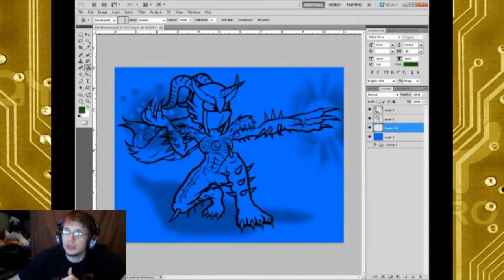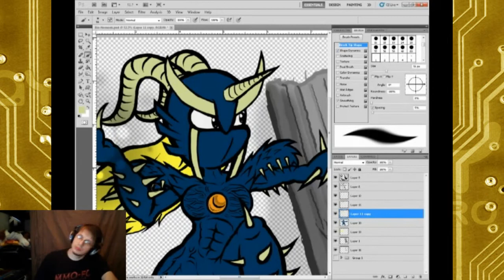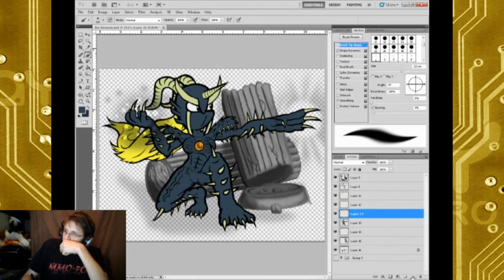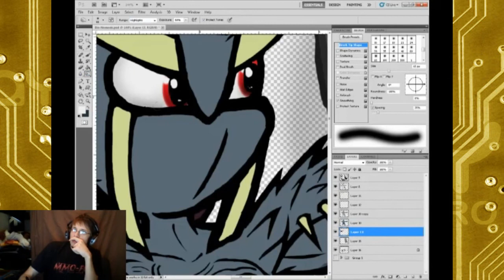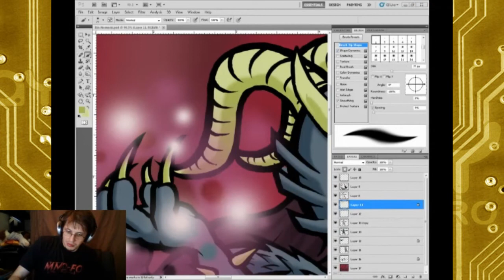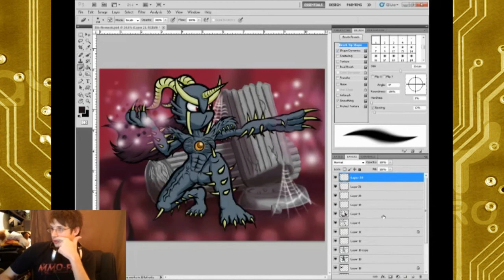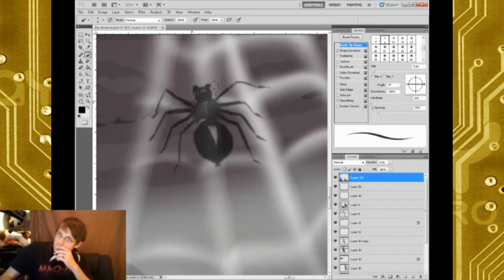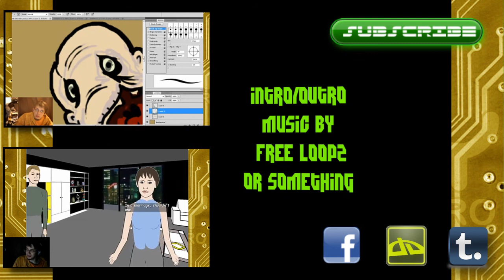Draw For Freedom: BioNemesis COMMISSION part 2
Mucho Updates!

Be part of my Creative crew! And help me get more commissions by showing my skills to your friends.

Commissions start at $6
Cheap right?
This commission is $24 for full colour, background and everything.

Please support artists.
Stay creative!